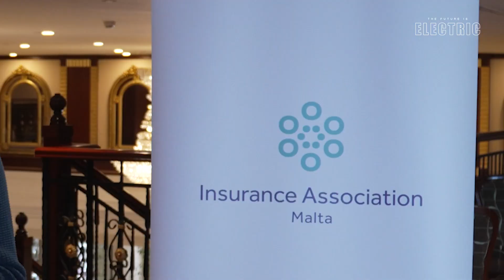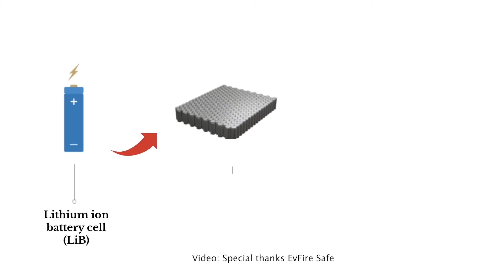MYTH or TRUTH? Do electric vehicles catch fire?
I attended a conference by the Malta Insurance Association, with presentations from the Malta Civil Protection Department discussing fires in Electric Vehicles, how worried we should be, and the current challenges we are facing during this transition.

🎤 Host & Producer - Luke Zammit
🎥 Filming - Mavric Said

Special thanks to the Insurance Association Malta, the Civil Protection Department and  @evfiresafe

*Note: Thumbnail is AI generated*